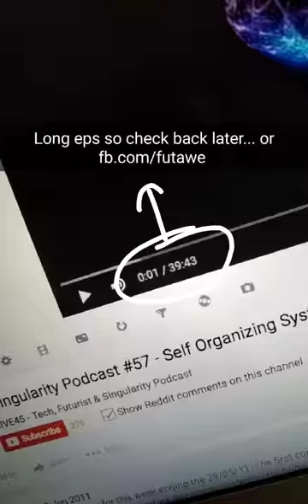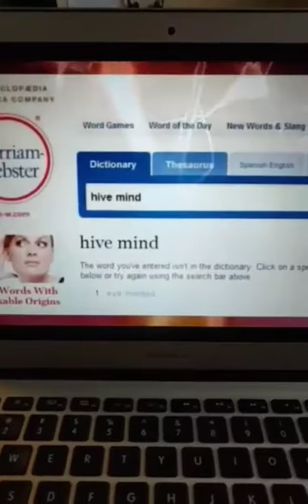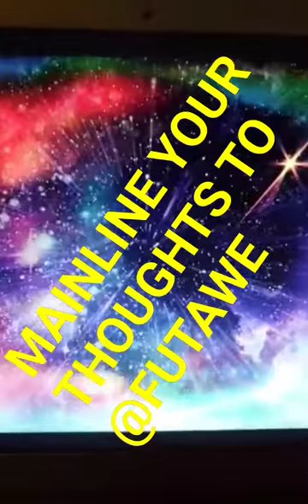Hiveminds & collective intelligence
The beauty of hiveminds at all levels: 1-1, 1-m, m-n and the supercollective artificial intelligence... the hive AI